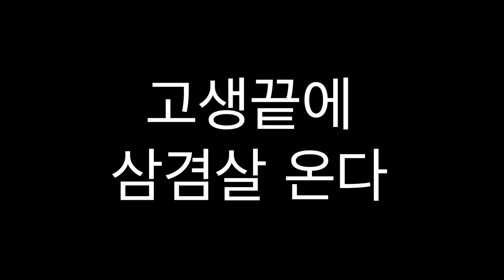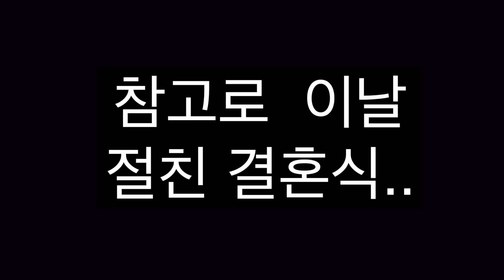[인트콤] 뭐????그걸 버린다고???? // (feat. 충격일상, 하객메이크업, 결혼식)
안녕하세요 인보라입니다! 오늘은 ㅎㅎ 오랜만에 브이로그로 찾아왔어용
ㅎ-ㅎ!!! 브이로그와 함께 즐거운 하루 보내세용!

[GRWM 사용제품]

스킨
로션
크리니크 드라마티컬리 디퍼런트 겔
선크림
더페이스샵 피지잡는 수분썬
베이스
블리블리 아우라 꿀광쿠션 23호
아이브로우
이니스프리 오토 아이브로우펜슬
윤곽
삐아 피넛블러썸
섀도우1
미샤 모던섀도우 진저파우더
섀도우2
미샤 모던섀도우 피치프린세스
뷰러
마스카라
미샤 울트라파워프루프마스카라
아이라인1
키스미 히로인메이크스무스리퀴드붓펜아이라이너 브라운
아이라인2
클리오 샤프쏘씸플워터프루프펜슬라이너 2호
치크
웨이크메이크 컬러스타일러싱글치크 CR02
립1
맥 파우더키스 마이트위디
립2
맥 매트 러시안레드